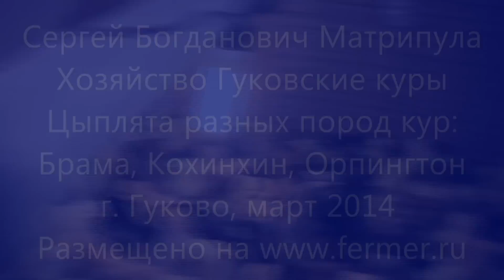Цыплята кур разных пород: Орпингтон, Брама, Кохинхин. Хозяйство Гуковские куры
Сергей Богданович Матрипула рассказывает о содержании цыплят. Хозяйство Гуковские куры.